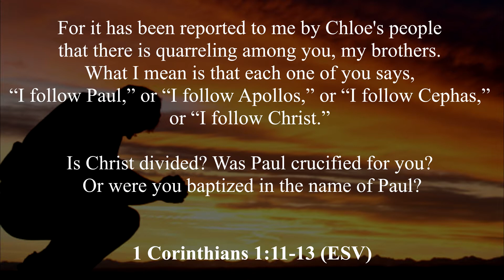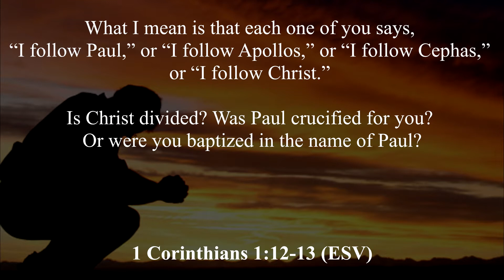1 Corinthians 1:12-13 (November 29, 2015)